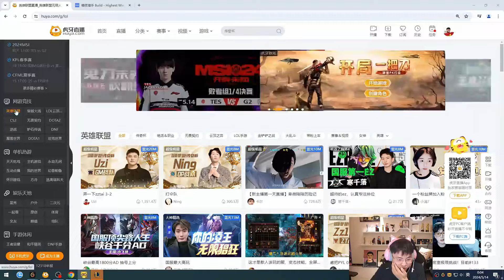宝蓝队2：0暴虐Uzi队，悲伤被打红了：我有点打不了了，你们明天找个打野顶一下！